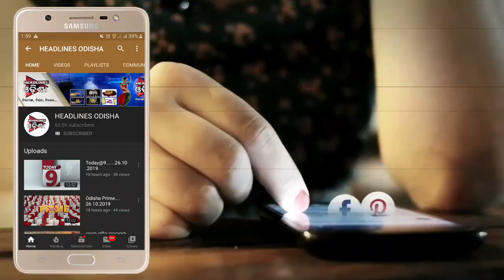ନବୋଦୟ ପରୀକ୍ଷା ଦେଇପାରିଲେନି ଛାତ୍ର ଛାତ୍ରୀ ...